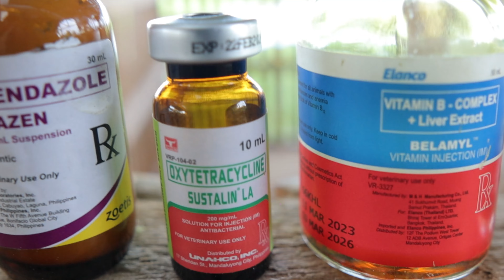Get Ready for Goat Cuteness: Anticipating Baby Arrivals!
Join us as we delve into the exciting journey of anticipating baby goats! In this video, we’ll share what to expect, adorable signs of impending arrivals, and tips for preparing for these playful bundles of joy. Don’t miss the ultimate baby goat countdown—get ready for some serious cuteness overload!

We are very happy for your constructive feedback.
We hope all of you enjoying our videos !!